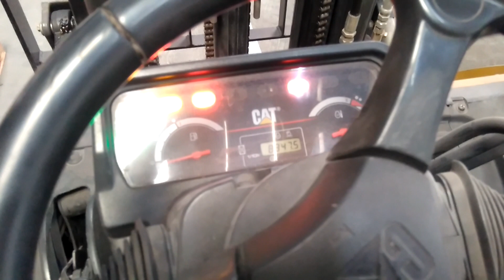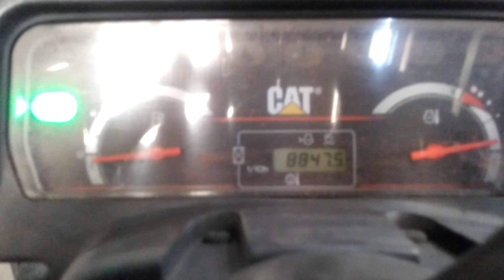Borrando códigos de falla Cat P5000